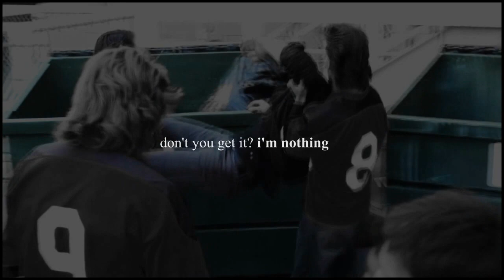eelg | so cold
i know you're lonely but you're not alone.